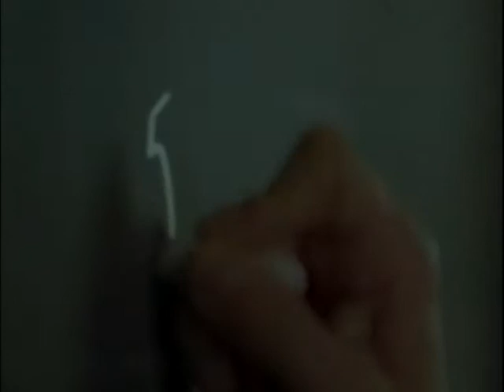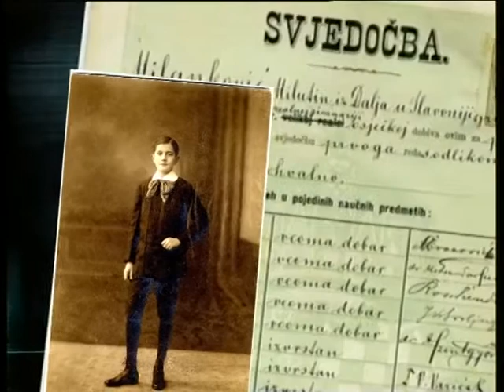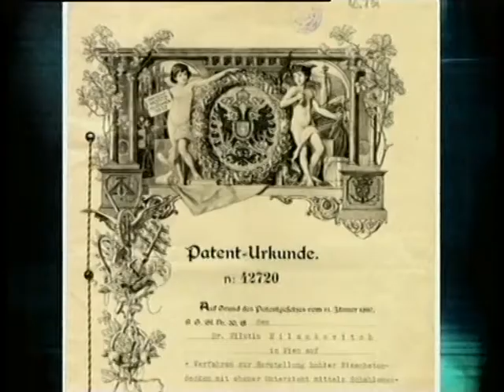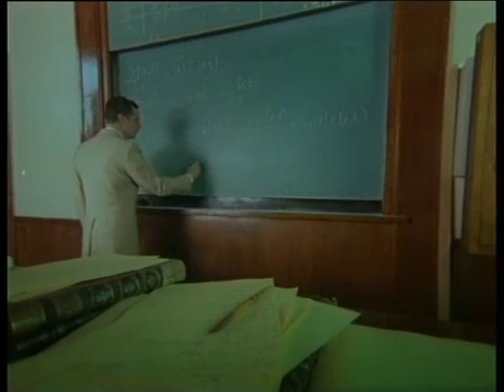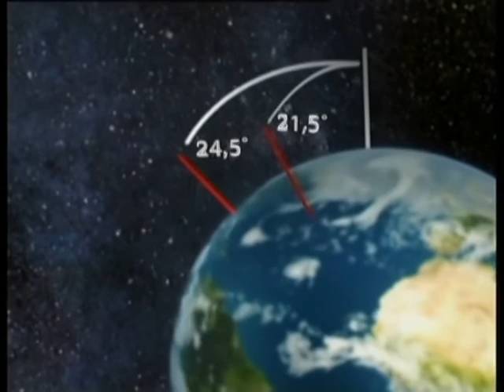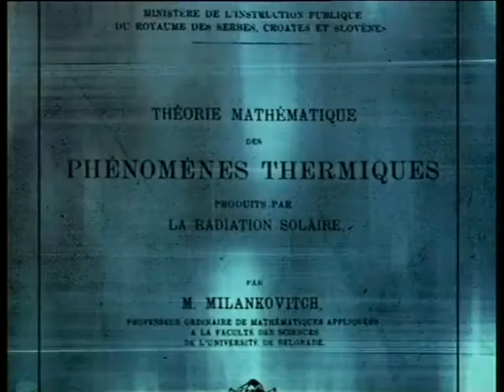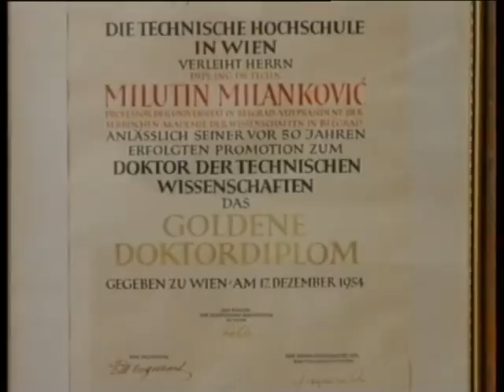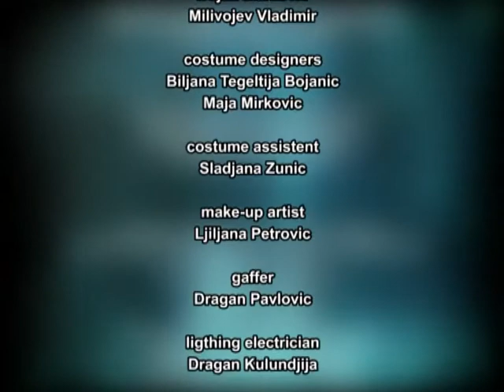The Milankovitch Cycles - Ice Age - Climate changes - Milutin Milankovic Documentary movie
00:00 Milutin Milankovic Documentary movie
10:07 Celestial mechanics
13:23 Milanković's cycles - Ice Age
14:08 The eccentricity of the earth's orbit around the sun
14:50 Mathematical expression of climate on Mars, Earth and Venus
18:12 Reform of the Julian Calendar
19:30 Global Warming (New results of astronomical theory of climate change)

Documentary film about the life and work of Milutin Milanković prepared for the needs of the conference Environment for Europe EfE 2007 in Belgrade.
Thumb image by:  @ItsJustAstronomical